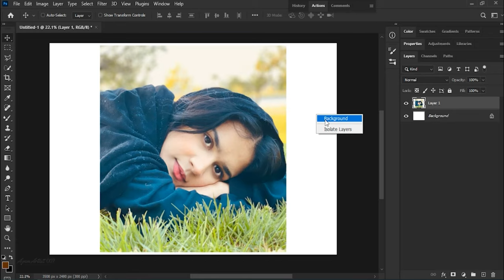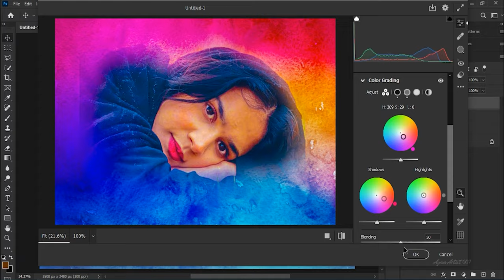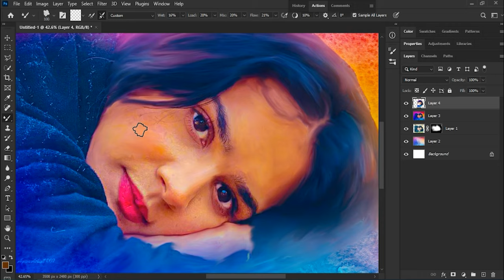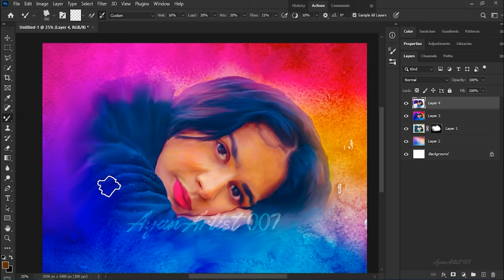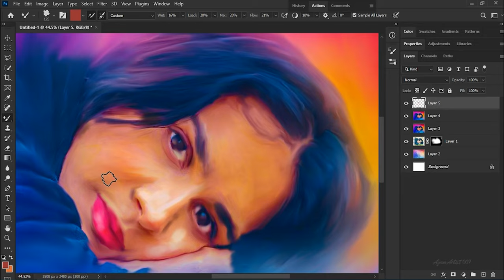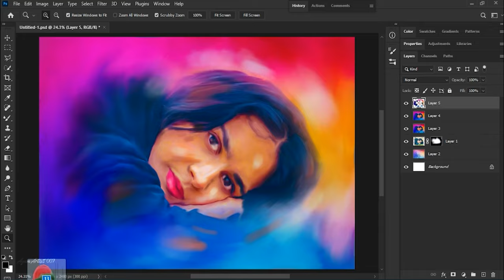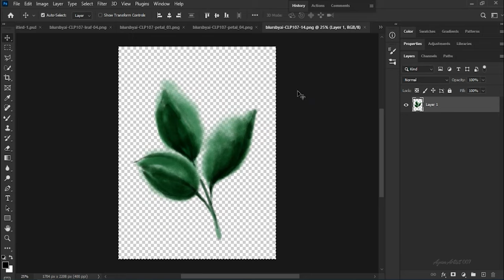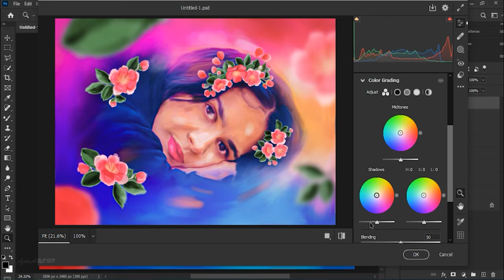Roopi Gill digital art photoshop | Ayan Artist 007